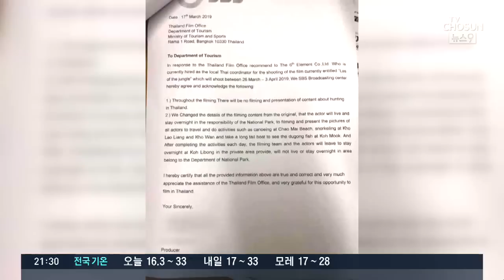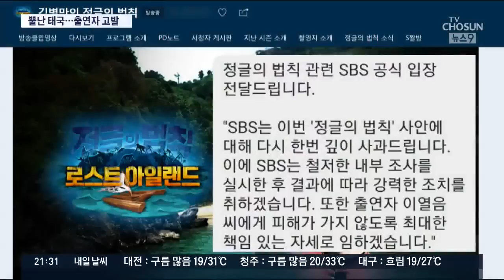태국 "대왕조개 불법채취, 끝까지 처벌"…SBS는 거듭 사과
[앵커]
SBS '정글의 법칙' 출연진이 태국 촬영 중 멸종위기종인 대왕조개를 채취하는 장면이 노출되면서, 특히 해당 출연진에 대한 비난이 쏠리며 연일 논란인데요, 태국 경찰이 출연진을 처벌하겠다는 의지를 드러내자 SBS측은 출연진에게 피해가 가지 않게 하겠다며 거듭 사과했습니다.

이루라 기자입니다.